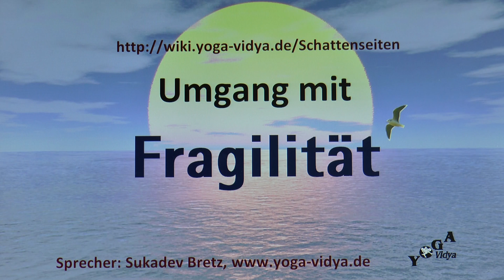Fragilität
Fragilität - Persönlichkeits-Lexikon. Gedanken zum Umgang mit Fragilität anderer. Fragilität - Überlegungen und Tipps als praktische Lebenshilfe. Fragilität bedeutet Zerbrechlichkeit und kann sich beziehen auf die Psyche, auf ein Werkstück, ein Ding,... Weiterlesen Dies ist ein kurzer Vortrag von und mit Sukadev Bretz von Dieser Video-Vortrag zum Persönlichkeitsmerkmal Fragilität stammt aus der großen Enzyklopädie der Persönlichkeitsmerkmale des Menschen Man kann Fragilität als Laster ansehen, als Schattenseite - aber auch als Ausdruck einer Persönlichkeitseigenschaft, die auch ihr Gutes hat, die man auch von einer anderen Warte aus sehen kann. In diesen Kurzvorträgen bekommst du Einsichten aus den spirituellen Traditionen, insbesondere Yoga. Manches kommt auch aus der Evolutionsbiologie, der Kommunikationspsychologie, der Persönlichkeitspsychologie oder der Psychotherapie. Lass dich überraschen. Lass dich inspirieren. Lass dich zum Nachdenken anregen. Und: Wenn du anderer Meinung bist, dann schreibe das doch als Kommentar!
Ähnliche Eigenschaften wie Fragilität sind unter anderem Zerbrechlichkeit, Schwäche, Empfindlichkeit. Zu über 25000 Persönlichkeitsmerkmalen findest du viele Infos, Überlegungen, Tipps und Denkanstöße